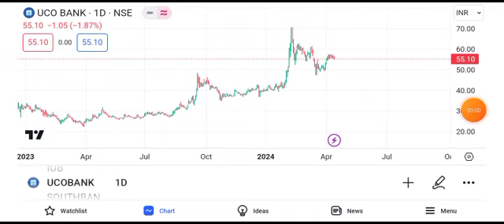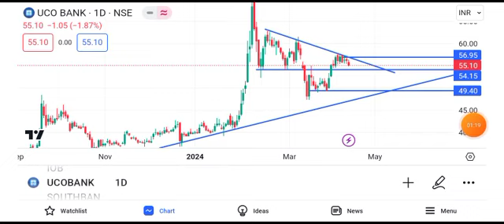uco bank share news today